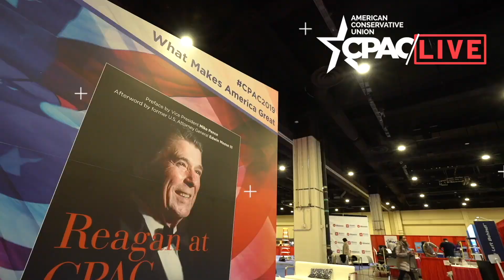A MemorialDay Conversation with Matt Schlapp and Rep. Michael Waltz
Memorial Day is about remembering the sacrifices of the men and women, past and present, who have paid the ultimate price for freedom. Join Matt Schlapp and Rep. Michael Waltz on CPAClive as we pay tribute to all those who serve.